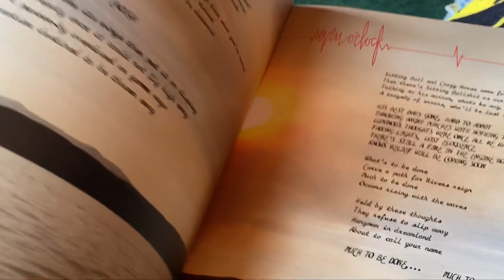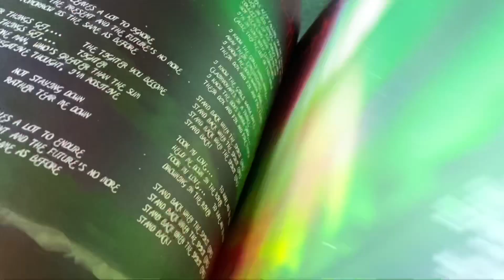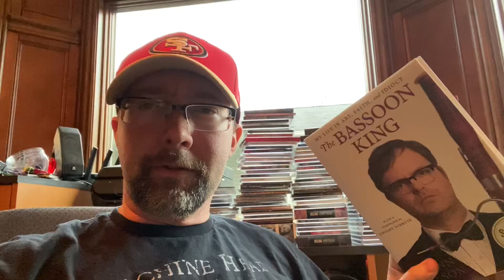Pearl Jam “Gigaton” - Fred’s Firing Squad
I review Pearl Jam’s latest album, track-by-track!